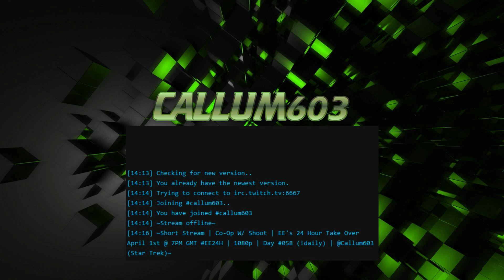Twitch Stream 27/02/2016